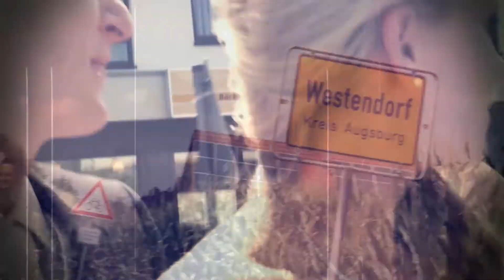Wedding 2014 Trailer by Zulu Cut